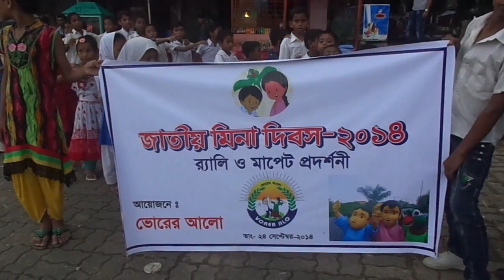Meena Day Rally by VORER ALO (01726409232)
VORER ALO observed the National Meena Day 2014. VORER ALO's Children's Groups organised this rally.